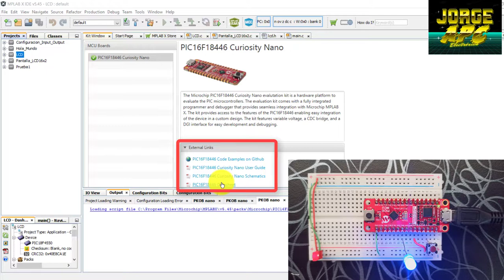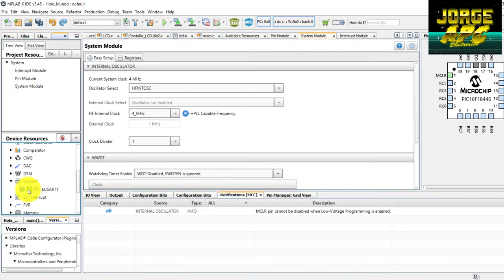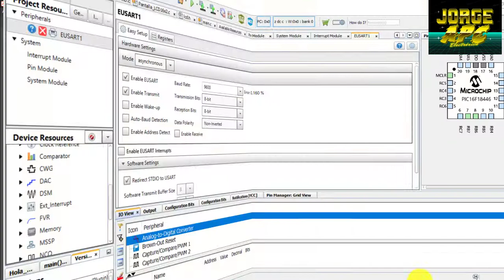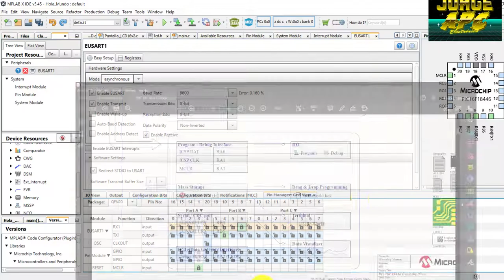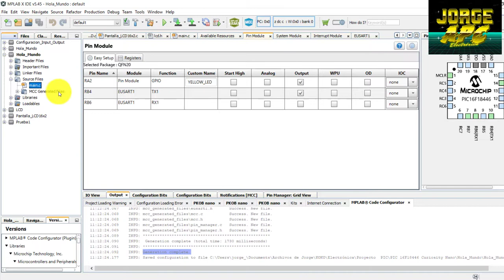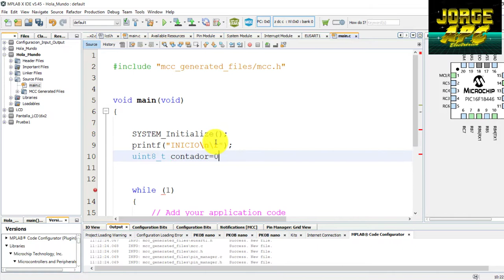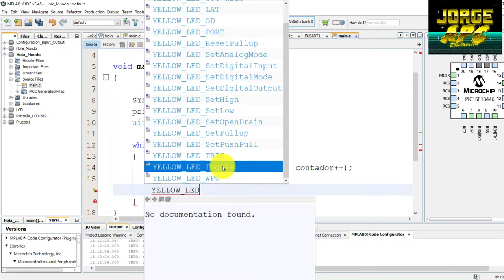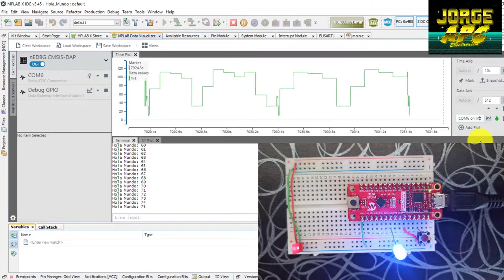PIC16F18446 Curiosity Nano Microchip Board - Hello World - Hola Mundo - CODE CONFIGURATOR - XC8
Curiosity Development Board
Realizaremos el primer programa con la tarjeta de desarrollo Microchip Curiosity Nano PIC 16F18446 utilizando MPLAB CODE CONFIGURATOR MCC y XC8.
- Módulo USART
Habilitaremos los pines TX, RX.
Habilitaremos la librería STDIO.
- Pin Manager
Estableceremos el pin RA2 como salida digital.
Renombraremos el pin RA2 como YELLOW_LED.
(el led del curiosity nano esta conectado desde el pin RA2 hacia Vdd mediante una resistencia eso quiere decir que para que encienda el led debemos enviarle un estado 0 o bajo).
- XC8
o Usaremos una función de conmutación de estado de pin toggle()
o Usaremos la función printf
o Usaremos una función de retardo __delay_ms()

Jorge APC